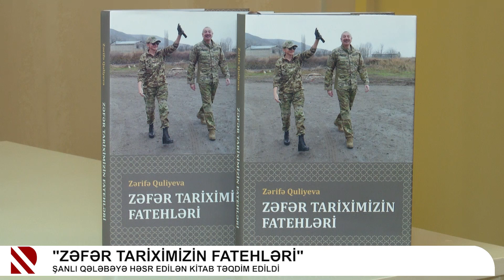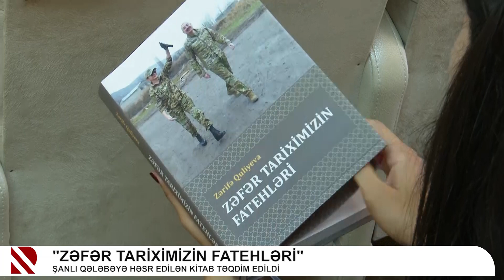"Zəfər tariximizin fatehləri" - Şanlı qələbəyə həsr edilən kitab təqdim edildi